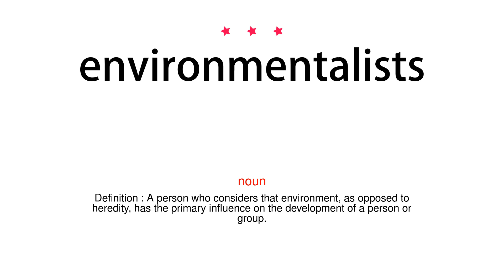How to pronounce environmentalists - Vocab Today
The pronunciation of the word environmentalists in Amercian accent is demonstrated in this video. If the word is from another language, such as brand name, it will be pronounced in its original language. Based on the word frequency, this is of 3 stars difficulty.

The word environmentalists has the following meanings:
1. (noun)
Definition : A person who is concerned about protecting the environment.
Example : the environmentalist movement
2. (noun)
Definition : A person who considers that environment, as opposed to heredity, has the primary influence on the development of a person or group.